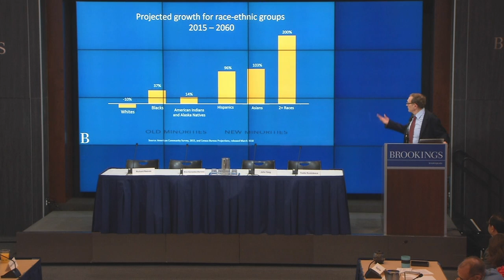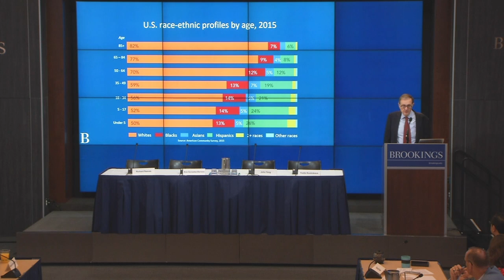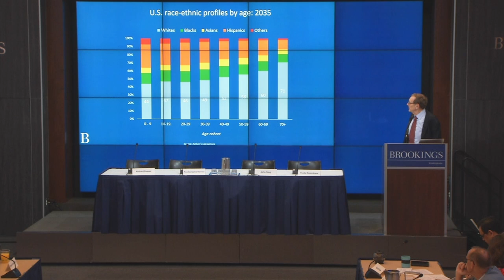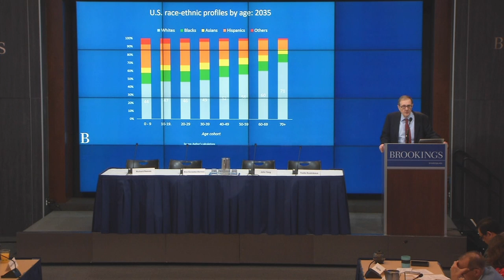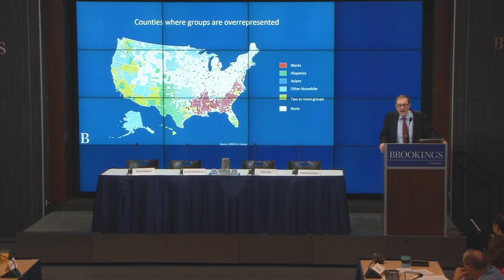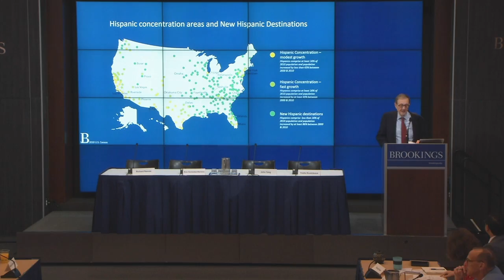Data disaggregation as a means to improved health research and policy-making - Part 1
On September 26 the Economic Studies program at Brookings organized a conference to highlight and discuss issues related to data disaggregation as a means to improve the quality of empirical work and policy effectiveness with an emphasis in health and well-being.